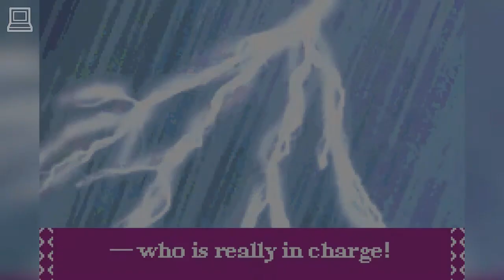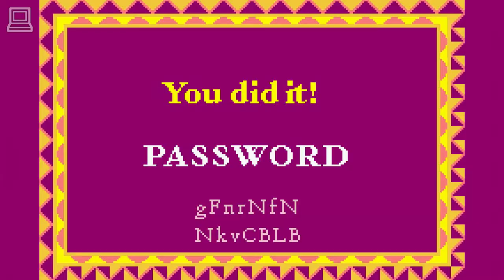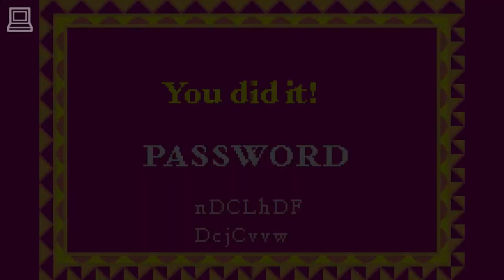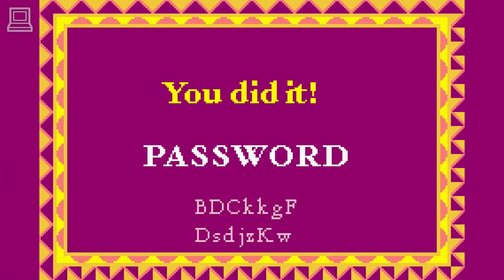Spirit : Stallion Of The Cimarron : Search For Homeland (Horse Game)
Spirit : Stallion Of The Cimarron : Search For Homeland tells the story of a wild and mustang stallion named Spirit and his journey through the untamed American West. After a sudden and violent Thunderstorm hits Homeland scattering the herd.